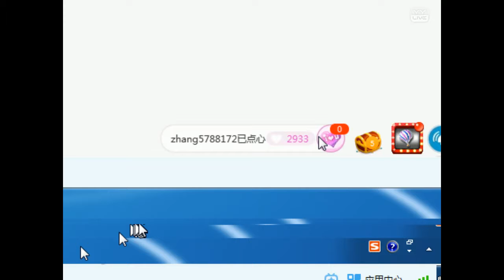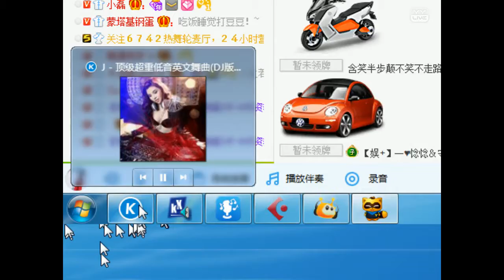YY LIVE 燃舞蹈 梦菡 - 《燃舞蹈》（Artists Singing・Dancing・Instrument Playing・Talent Shows).mp4